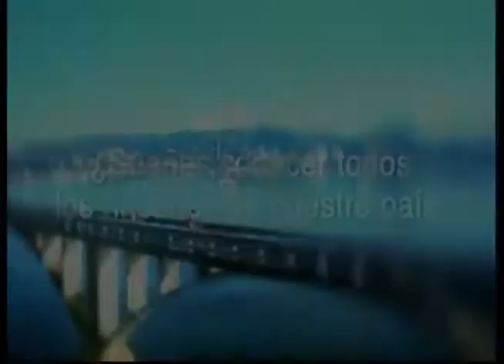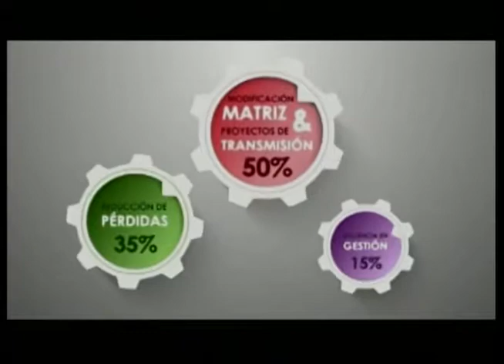Síntesis 21-05-15 - Alberto Atallah